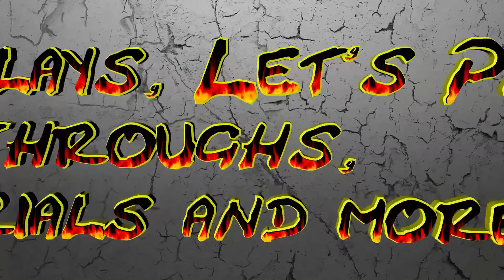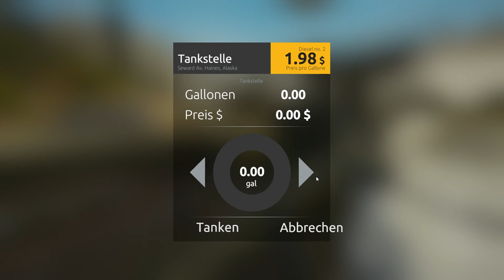Gold Rush: The Game #15 | Da ist Sie, die mobile Waschanlage | Schatzsucher in Alaska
All jene, die noch nie davon geträumt haben, einen Nugget zu finden: Hand hoch! Ok, kommt nun alle hierhin, ich muss euch etwas sagen. Der Rest soll ich an der Erfahrung erfreuen, den anders kann ich eure Aufmerksamkeit nicht auf mich lenken. Es ist für uns alle die Erfüllung eines Traums, oder?

Für alle die auch mal in Alaska nach Gold schürfen wollen.

Ihr wollt Spiele günstig kaufen, dann schaut mal bei Instant Gaming oder G2A vorbei. Mit jedem Kauf über meinen Link unterstützt Ihr mich und ich kann die kleine Provision, die ich bekomme in neue Spiele und Hardware investieren.